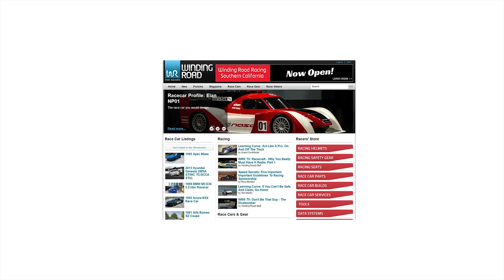2019 Volvo XC40 T5 AWD Momentum - POV Sunrise Drive (Binaural Audio)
Right now we're offering our viewers $100 off a purchase of $500 or more at the Winding Road Racing Store.